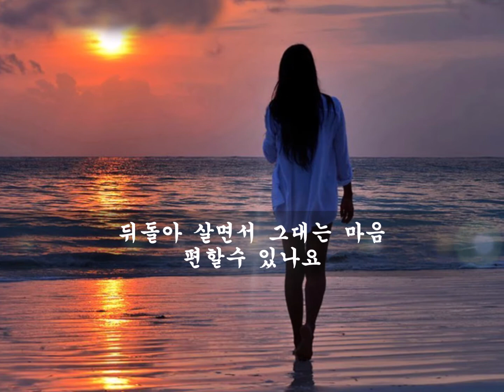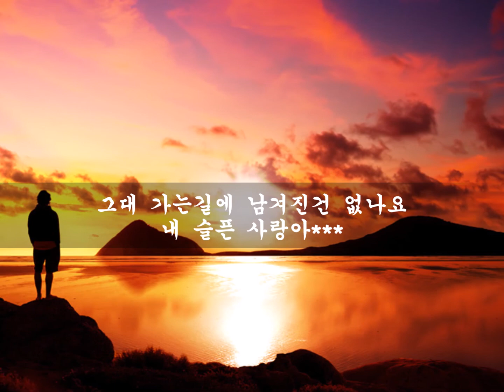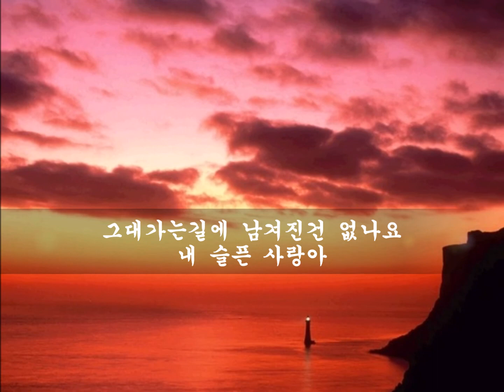슬픔사랑 추가열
그대없이 슬픈날을 이젠 어떻게 견뎌낼까
내가슴이 다 타 버린데도 아픔은 남겠죠

***혼자 남은 텅빈가슴 내가 가엾진 않았나요
뒤돌아 살면서 그대는 마음 편할수 있나요
참 힘든세상 견뎌낸건 그대 때문인데
쉽게 잊혀지는 그댈보면 가슴이 무너져요

난 그렇지않아요 그대생각 뿐인데
그대 가는길에 남겨진건 없나요
내 슬픈 사랑아***

쉽게 돌아서서 내눈물 바라보며 미소짓지 말아요
그대가는길에 남겨진건 없나요 내 슬픈 사랑아